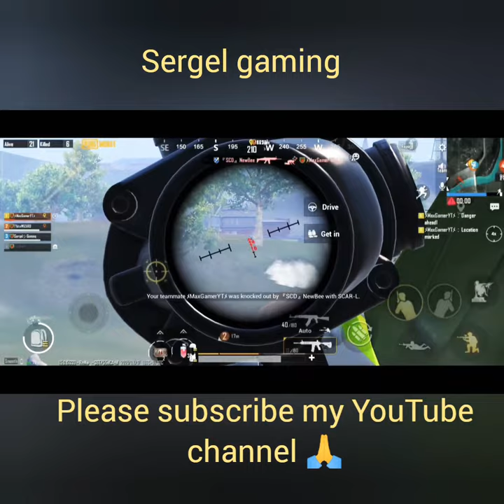video pubg Mobile please subscribe my YouTube channel 🙏